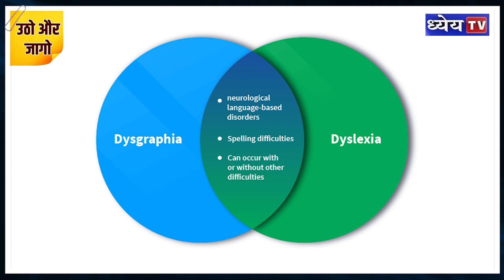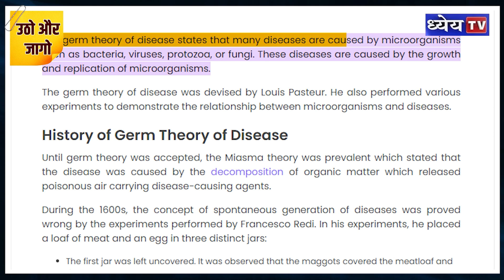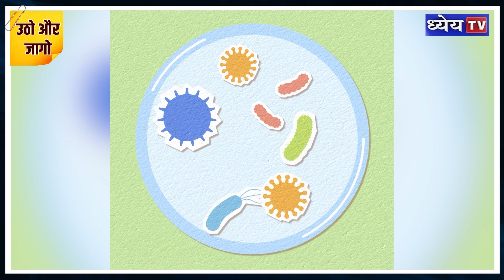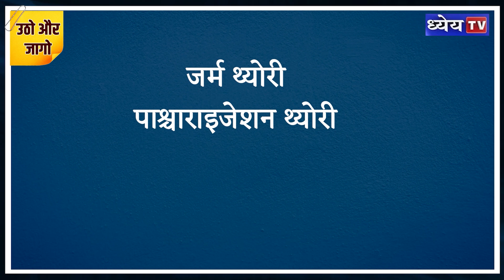Utho aur Jaago : डिस्लेक्सिया और लकवाग्रस्त वैज्ञानिक ने बनाई वैक्सीन और एंटीबायोटिक्स | Episode 06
डिस्लेक्सिया डिसग्रैफिया ऐसे विकार हैं कि अगर किसी को हों तो वह अनपढ़ रह जाएगा डिस्लेक्सिया ग्रस्त बोलने वाले और लिखित शब्दों को याद नहीं रख पाते हैं। डिसग्राफिया में लिखने टाइपिंग और वर्तनी को लेकर चुनौतियों का सामना करना पड़ता हैण् मैं सतीश सिंह उठो और जागो  एपिसोड-6 में  आज बात कर रहा हूँ  ऐसे वैज्ञानिक की जो डिस्लेक्सिक और डिस्ग्राफ़िक थे उनके माता.पिता पढ़ाई में लुईस की हालत से बहुत चिंतित रहते थे 1848 की पेरिस क्रांति से भी उनकी पढ़ाई प्रभावित हुई लेकिन मेहनत के दम पर केमिस्ट्री के प्रोफेसर बनेबल्कि उन्होंने रेबीज़ जैसी वैक्सीन इज़ाद की उन्ही की खोज की बदौलत दुनिया की पहली एंटीबायोटिक्स तैयार हुई। ...कौन था वो अत्यादी वैज्ञानिक , जानने के लिए पूरा वीडियो देखें।

धन्यवाद